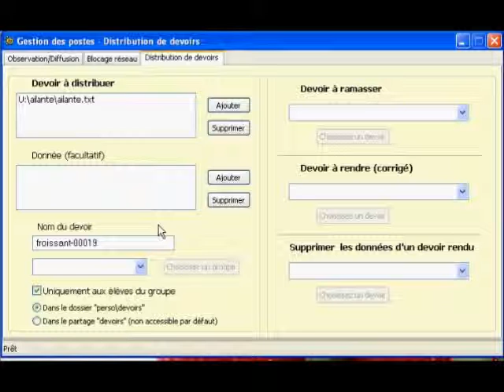ramasser un devoir.wmv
ramasser un devoir